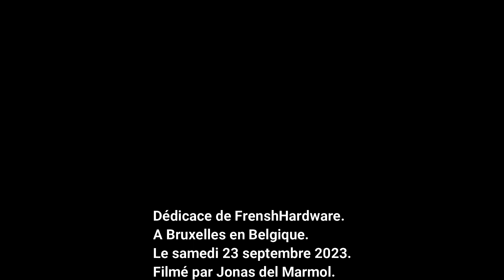DÉDICACE DE @FRHardware. A BRUXELLES EN BELGIQUE. LE 23/09/2023.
Bonjour,
Voici ma nouvelle vidéo que je publie. En faite ce samedi 23 septembre 2023 j'ai obtenue une dédicace du youtubeur FrenshHardware lors de la Made in Asia à Bruxelles en Belgique.
Si vous avez aimé la vidéo dite le moi par commentaire et ajouté moi sur discord mon pseudo: Jonasdlm1#4714